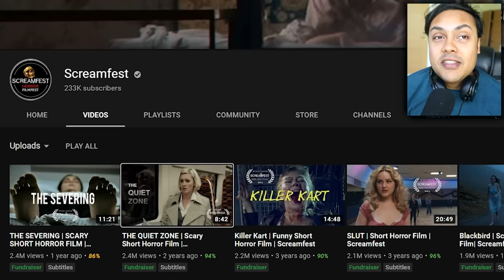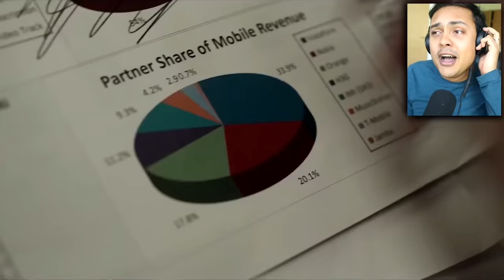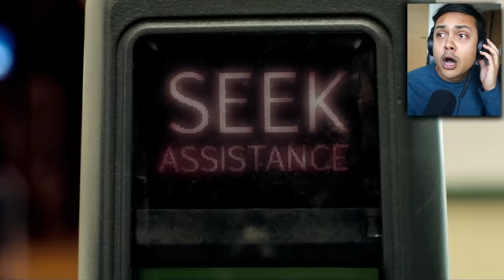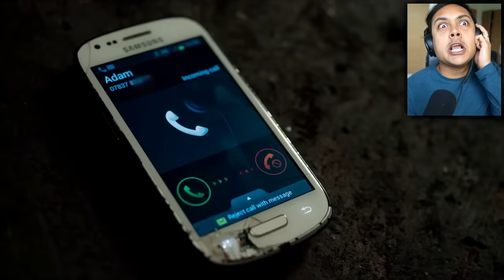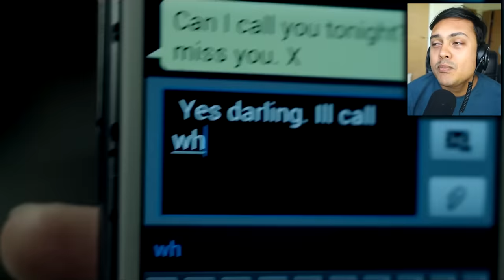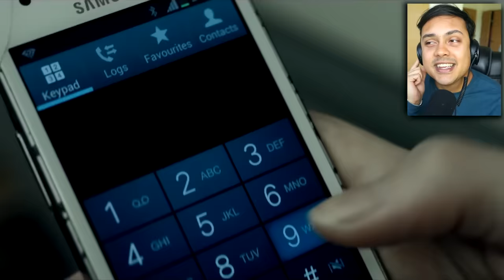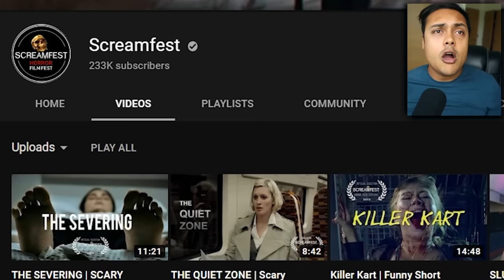man on the train is following me (Scary Short Films)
Scary Short Films are BACK and today we're reacting to some of the scariest I've EVER seen!

THANKS !!!